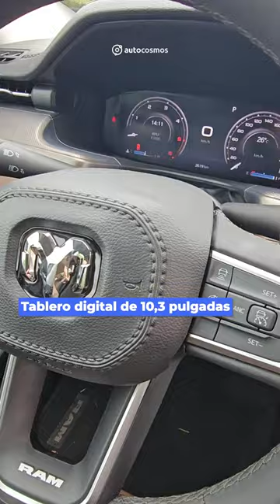Short 3 de 6 Interior | Autocosmos